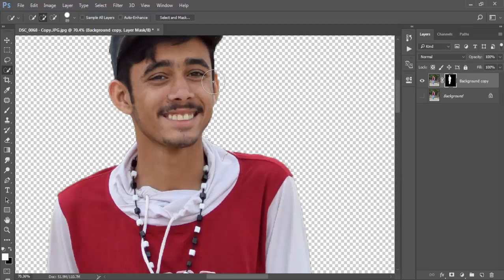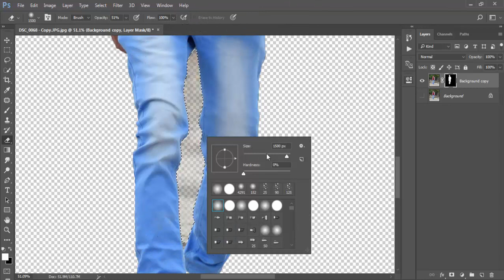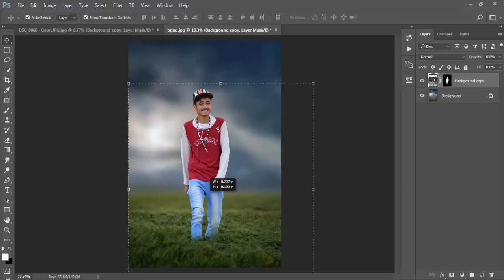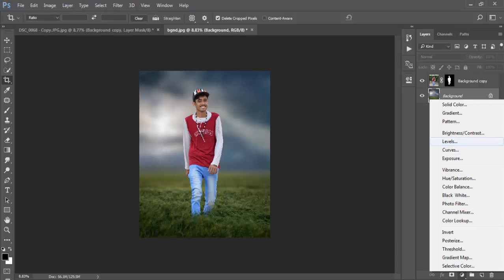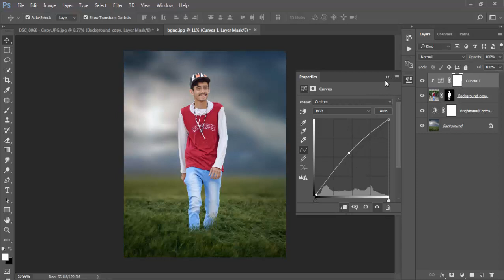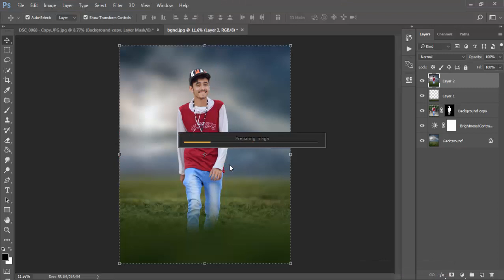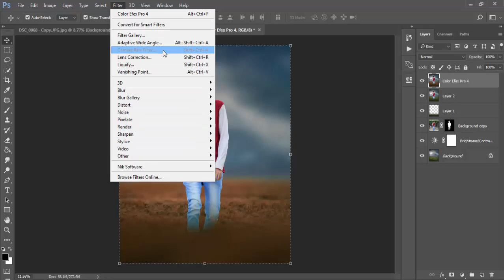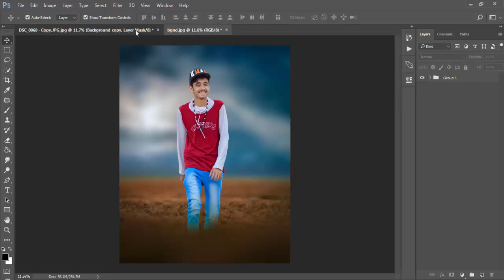How To Photo Background Change in Photoshop || Ps Editing Videos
Hello Frnds Es Video Me Bahot Easy Tarekay se Background Change Hota hai

Photoshop Photo Background change
Photoshop Tutorial Change Background
How to Change Background
Photoshop Background Ko Tabdel krna
Ps Tutorial videos
Ps Editing 2019
Ps Face Retouching Tutorial
Photoshop Retouching
Photoshop Pashto Tutorial